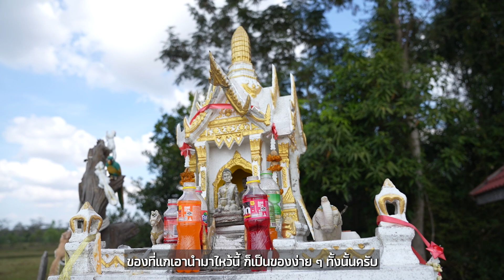ที่แรก!! ไหว้ตามรอย “คุณสุชิน” คนถูกรางวัลที่ 1 ติดกัน 2 งวด!!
ตามกระแส “คุณสุชิน” ผู้โชคดีถูกรางวัลที่ 1 ติดกัน 2 งวด ครั้งแรกในประเทศไทย รวมเงินรางวัลถึง 66 ล้านบาท คุณสุชินชี้เป้า สถานที่ลับให้กับทีมงานลอตเตอรี่พลัส พร้อมเลือกเลขธูปพิเศษให้แฟนๆ ลอตเตอรี่พลัส ได้ลุ้นโชคกัน งวดนี้คุณสุชินจะให้เลขอะไร ไปลุ้นกันครับ